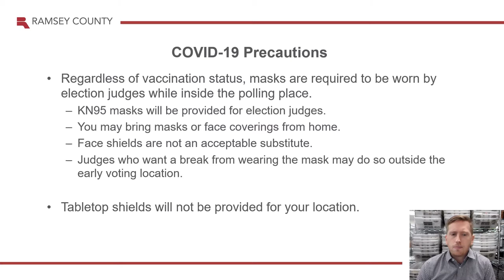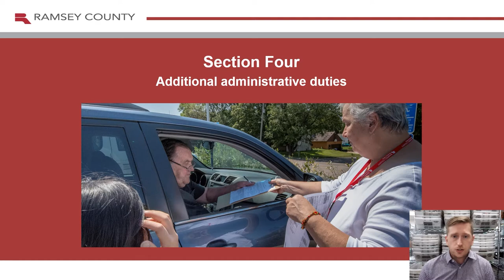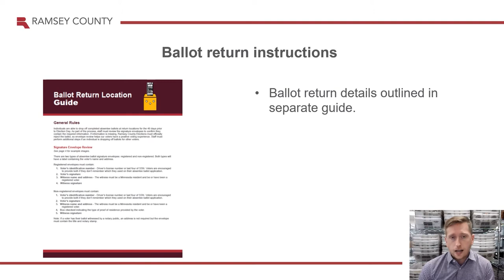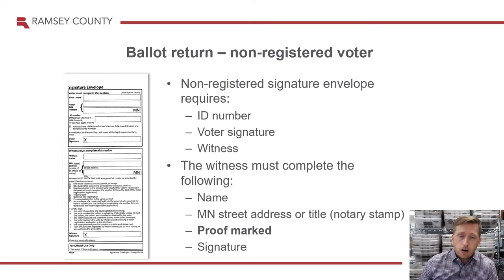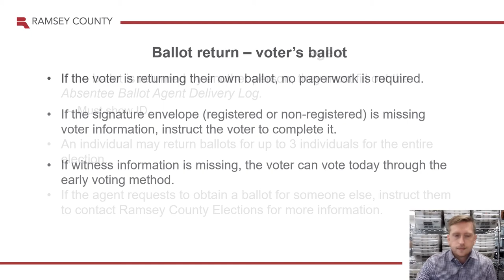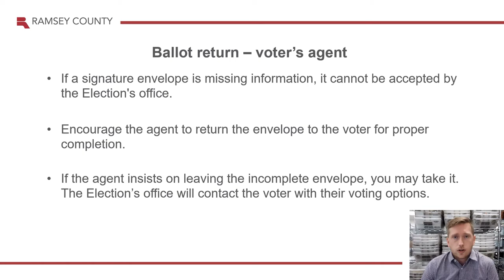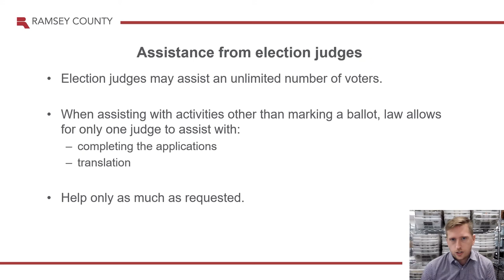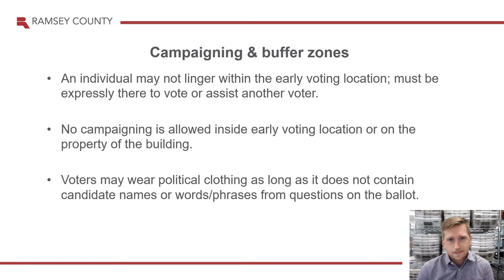Early Voting Overview - Part 2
This video provides direction on procedures related to COVID-19 prevention and discusses other administrative duties and processes in early voting administration. This video is part 2 of 2.